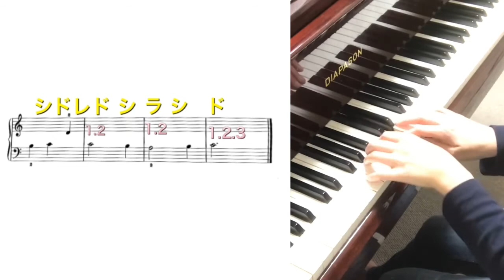ぴあのどりーむ2 NO.8ゆらりゆらりひこうせん 音名・解説付き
ぴあのどりーむ2
NO.8ゆらりゆらりひこうせん

音名・解説付きなので分からないことの確認や練習にご活用下さると嬉しいです！

他にもたくさん動画があります。ご覧ください。